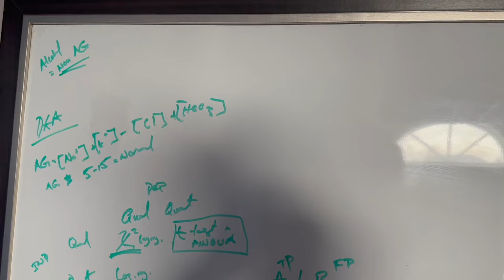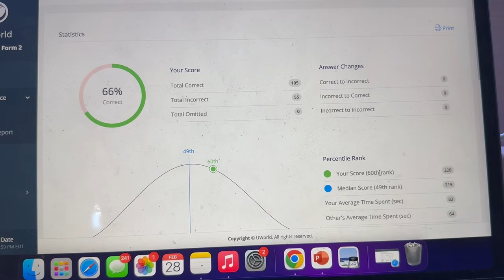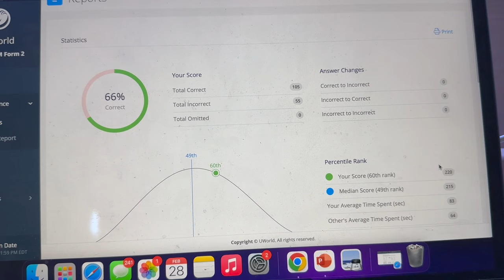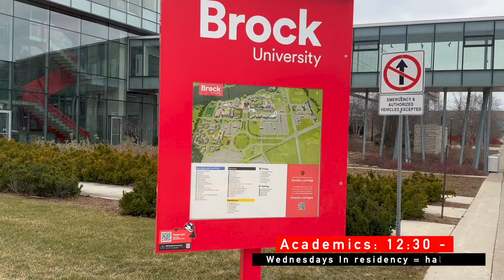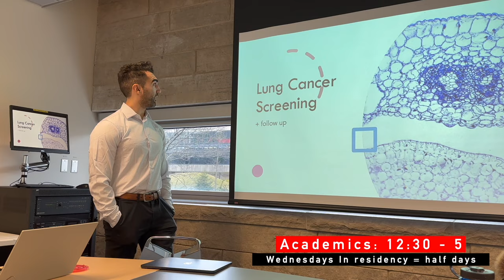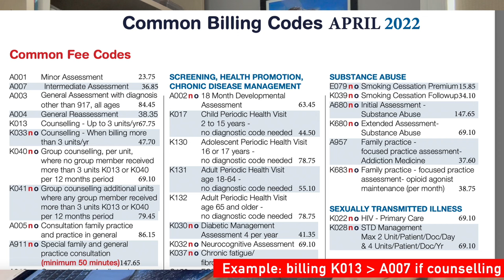VLOG My Plan To Be SUCCESSFUL As A New Family Doctor... (And Not Go Bankrupt)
Here's what I think every medical resident should do before finishing their residency so that they don't go bankrupt when they become a staff doctor. At least once a week, I still see local reports of family medicine clinics closing down which further contributes to the doctor shortage. I think it's about time we start thinking of new solutions rather than just complaining about it on the news all the time.

Bio:
Hi everyone, its nice to meet you 🤙 My name is Gianluca and I'm a 2nd year family medicine resident in Ontario, Canada. I try to document my experiences throughout my medical training and beyond to hopefully help inspire/guide some other students... and make things more fun for myself :) I post a new video once per week.

🎥 Stock Footage
Via Pexels.com